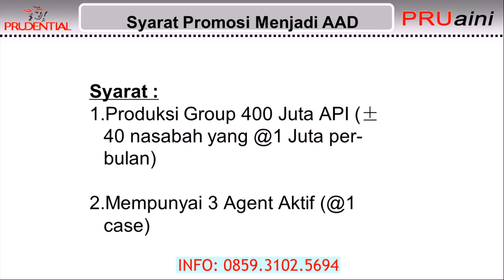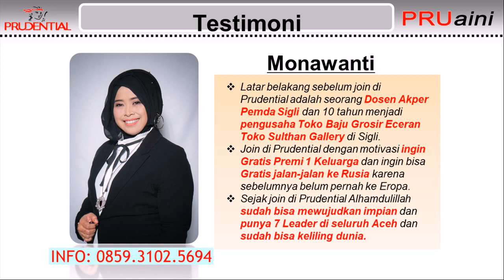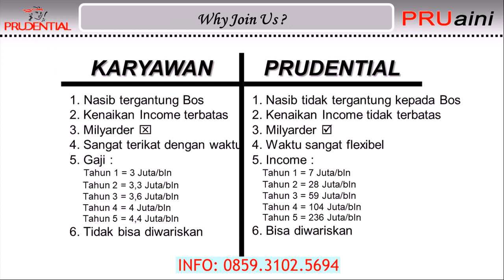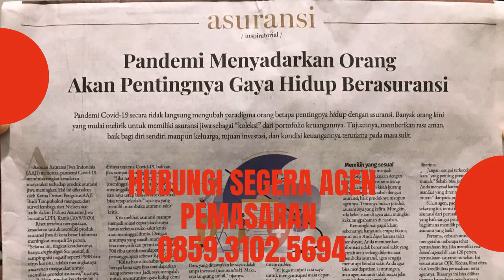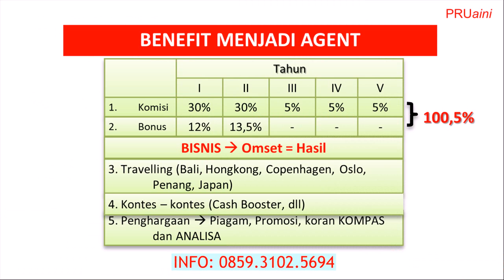Daftar Menjadi Agen Profesional Prudential di Agats